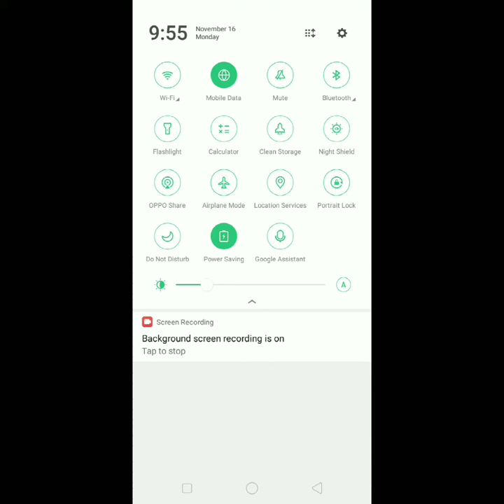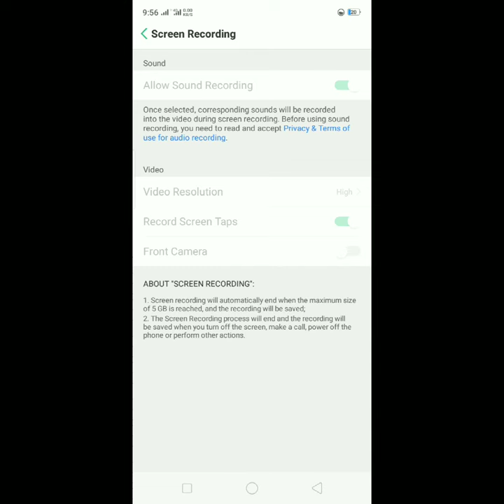Sa phone Lang pala makikita screen recording no water mark liget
Welcome to my channel thanks for watching my videos  sa phone Lang pala makikita Ang screen recording na walang watermark 💯 liget dimona kailangang mag download Ng apps NASA phone na naka save